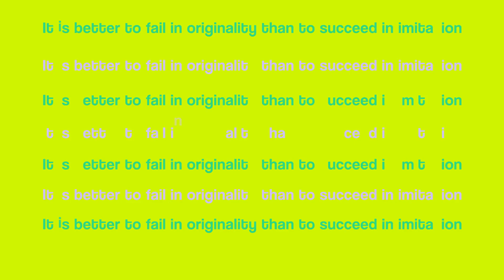Vivid Text Transitions - Elements | After Effect Template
Main features:

10 professionally designed text transition;
3840×2160 resolution;
color control;
duration control;
video tutorial included;
international expressions.